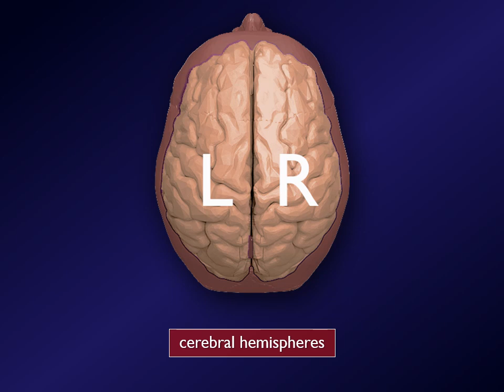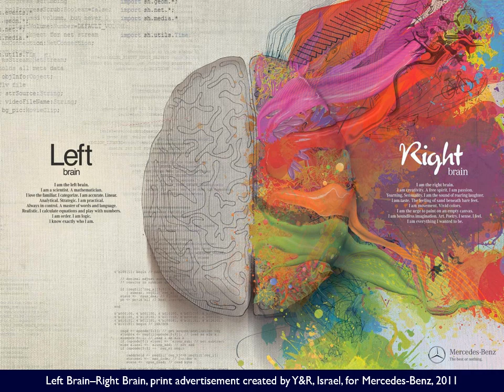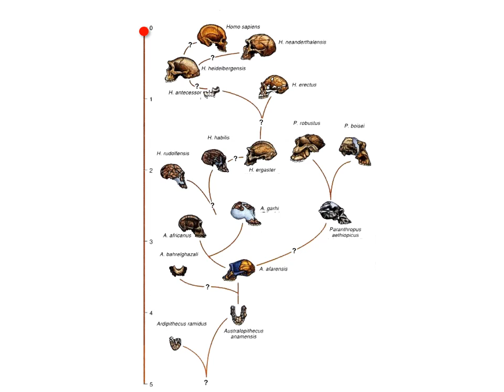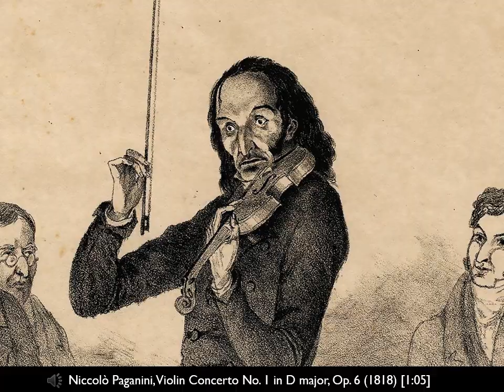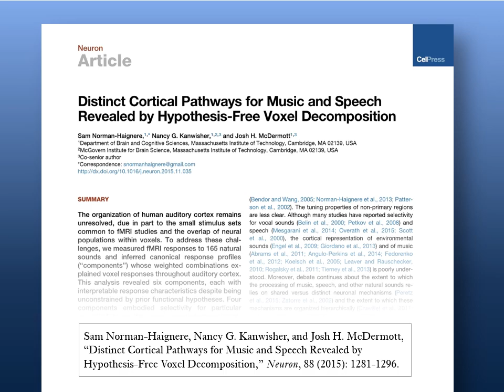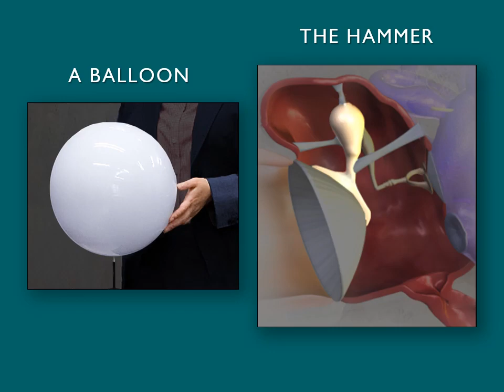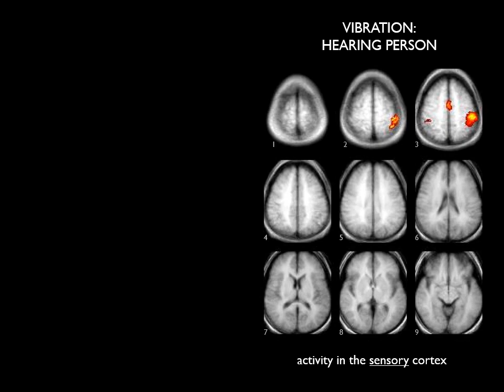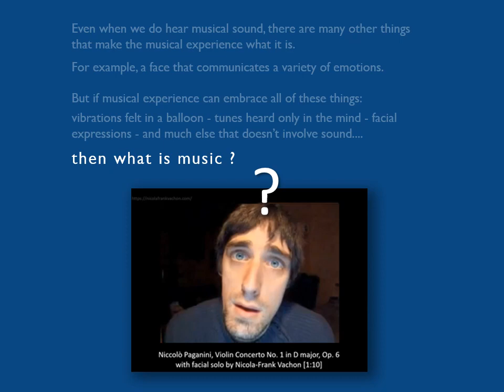MUS 103 01 Music and the Brain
Lecture 1: Music and the Brain
Is the ability to appreciate music hard-wired (nature) or soft-wired (nurture) in the human brain? •  What does music sound like for someone who has the condition known as amusia? • Are animals (or even plants) born with innate musical ability? • Are infants able to experience music as music? How can we tell? • Is there a specific region in the human brain devoted to musical activity and appreciation? • Which part of the brain is responsible for the basic processing of sound? • How is cognitive musical activity distributed over the left and right hemispheres of the brain?